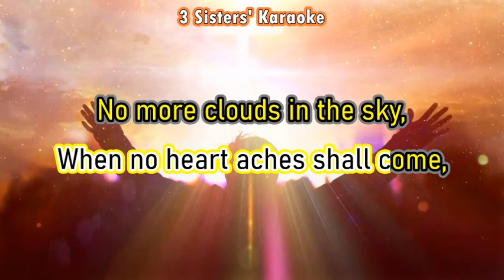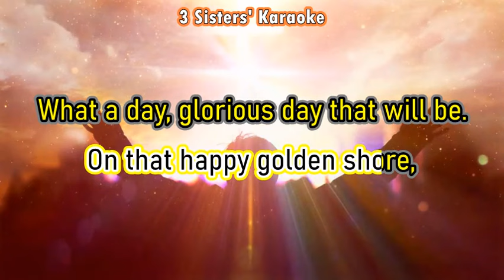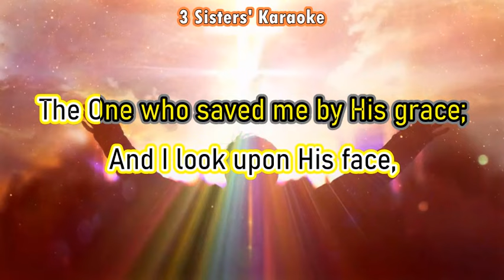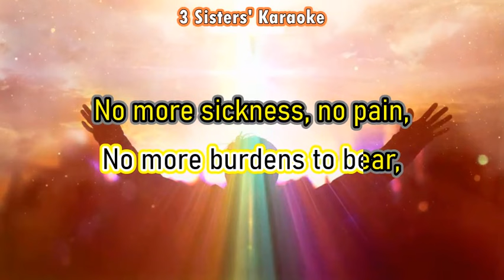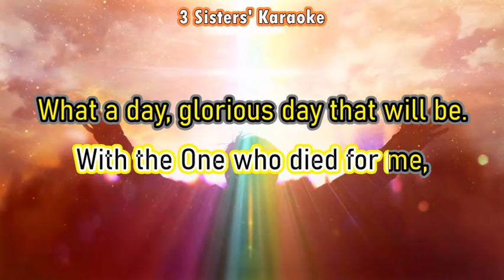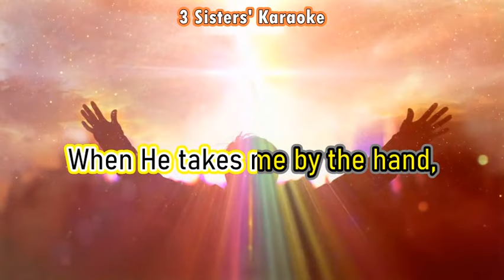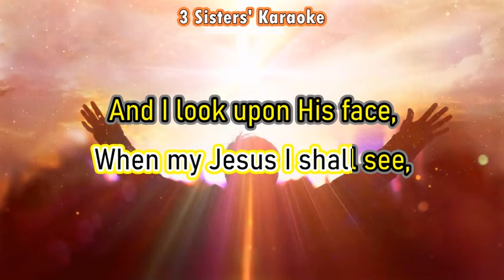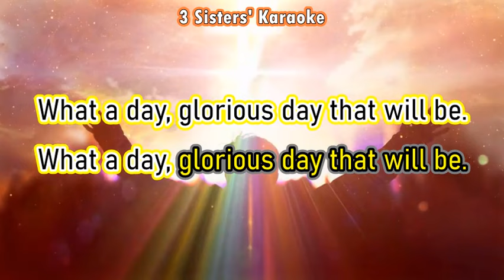WHAT A DAY THAT WILL BE "Karaoke with Lyrics" (Key : D)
In this video, we're going to have some fun with the words "what a day that will be." We'll sing our favorite karaoke songs with lyrics and see how well we can do!
If you're looking for a day that will be fun and entertaining, then look no further! In this video, we're going to have a blast singing our favorite karaoke songs with lyrics! From classic karaoke to current hits, we'll have a great time singing together!

Music performed by C Lalhmuaka, 3 Sisters  youtube production!